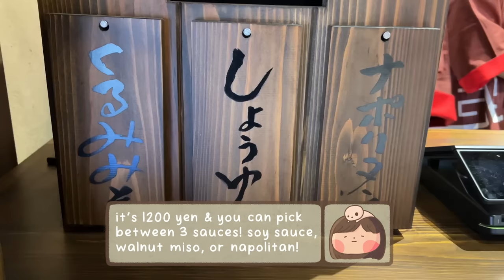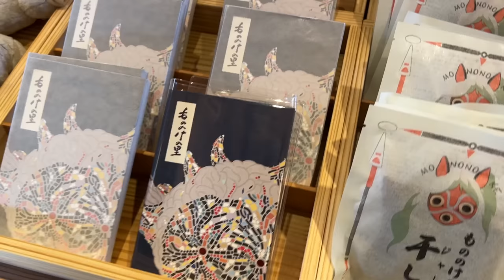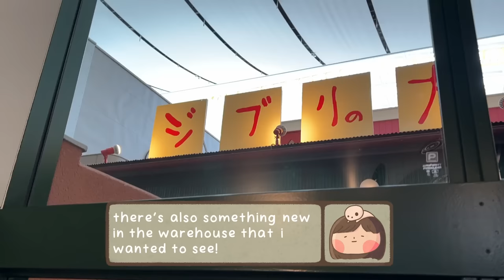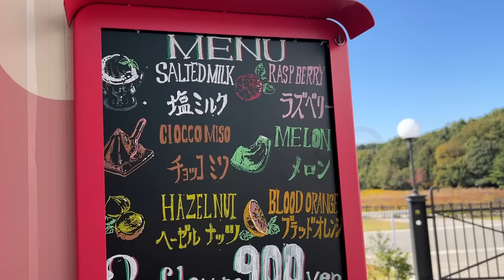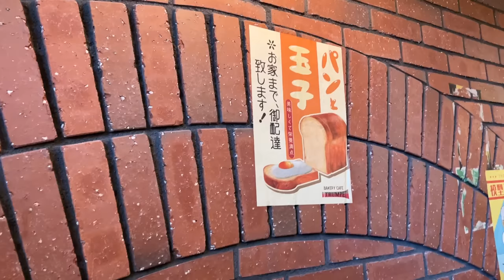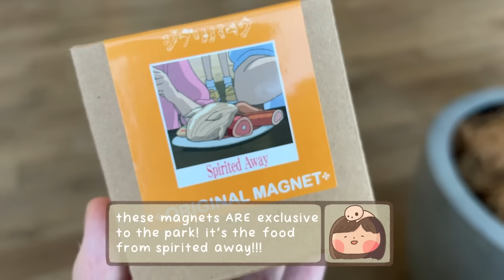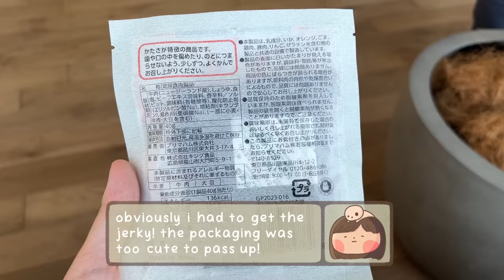mononoke village grand opening at ghibli park ♡ japan vlog 2023 ♡ もののけの里に行きました！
I went to the grand opening of the mononoke village in Ghibli Park! The freshly grilled mochi was my favorite part of it, but let me know what you thought! If you hate when I critique things, stop reading now lol

Idk about you, but I felt a little disappointed by how little there was to do inside the village!! The ticket to enter the village is bundled with the warehouse ticket, so you technically have to pay 2500 yen just to get inside, but the only free thing you can do is look at the statues! It just feels a little empty! I feel like having free timed entry tickets for the area would be better than paying 2500 yen just to... pay more money?